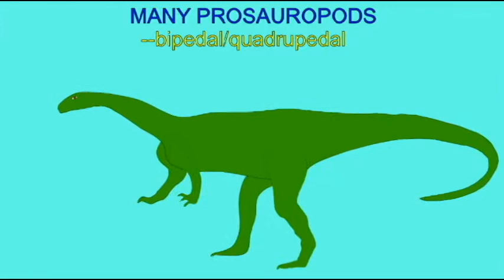PL EXAM 2: TRANSITIONAL FOSSILS OF PROSAUROPODS.avi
TRANSITIONAL FOSSILS OF PROSAUROPODS